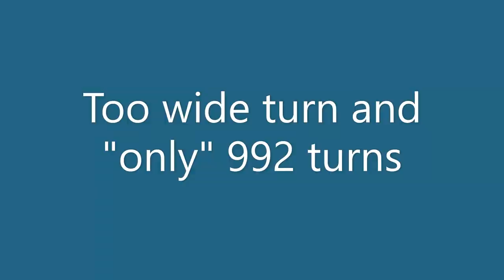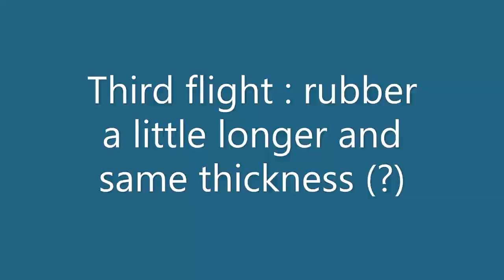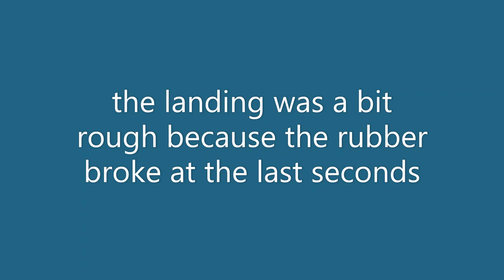First flights of my Matchbox, a 4" rubber powered micro plane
This is the first version of my Matchbox, a 10cm (4”) wingspan plane with paper wings.